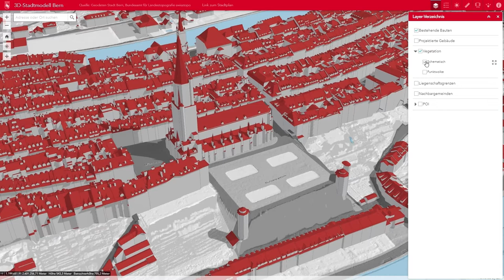BDD21 l Bern in 3D